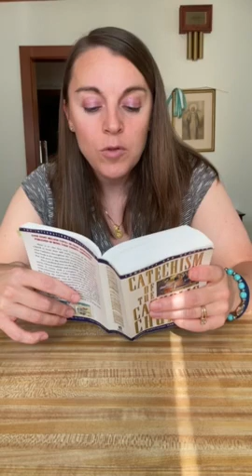BFS2 Day 80 readings with Katie CCC 2816-2821